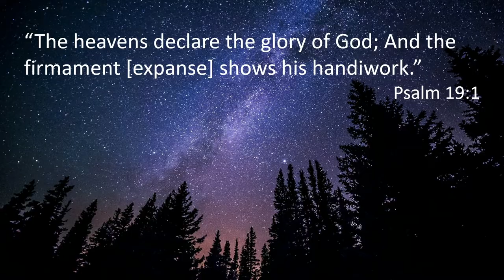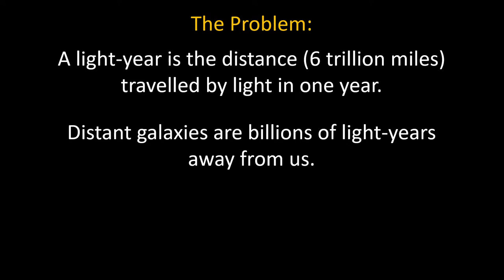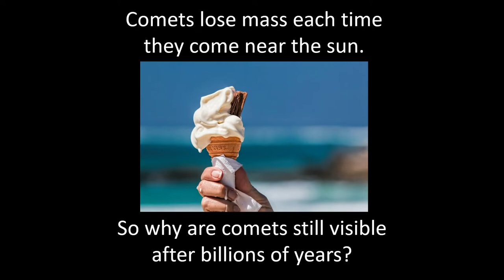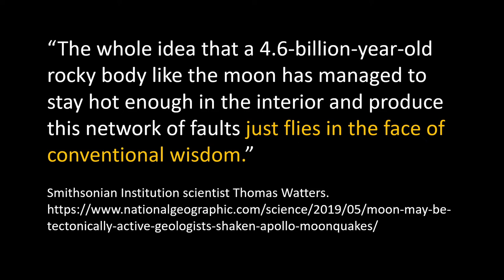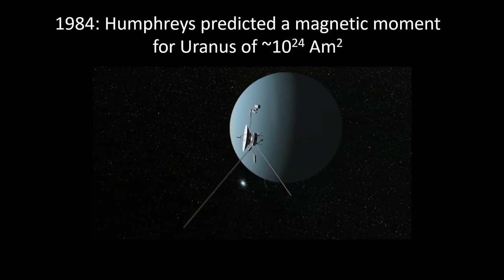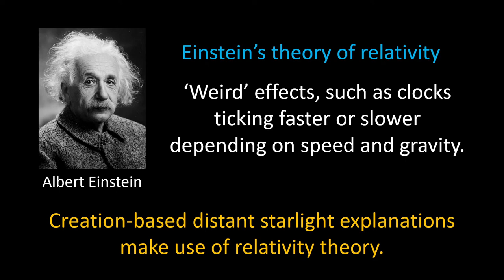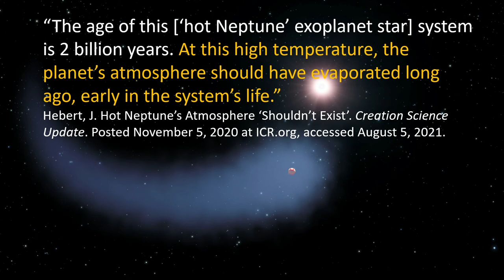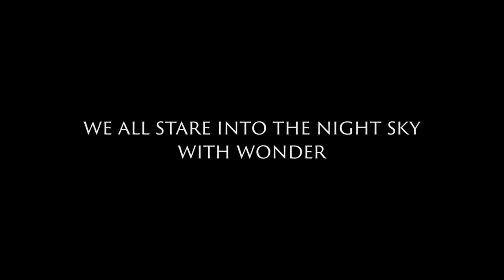ICR - Dr. Jake Herbert - Grace Bible Church - 06/19/22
Title: Our Young Universe
Series: Institute for Creation Research
Teacher: Dr. Jake Herbert